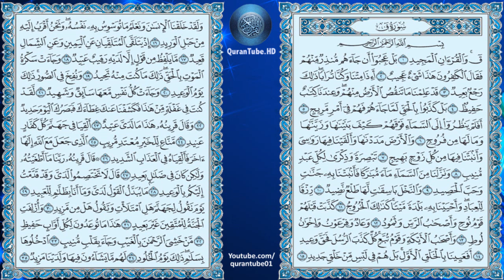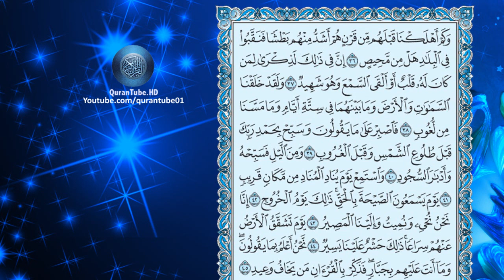إدريس أبكر | 050 : سورة ق | حفص عن عاصم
سورة ق للشيخ إدريس أبكر , برواية حفص عن عاصم + متابعة نصية للآيات
Surat Qaaf by Idrees Abkar + Arabic text trailing

۩ التعريف بالسورة :

1) سورة مكية إلا الآية 38 فمدنية .
2) من المفصل .
3) آياتها 45 .
4) ترتيبها الخمسون .
5) نزلت بعد المرسلات .
6) أول سورة حزب المفصل . بدأت السورة باسلوب قسم " ق والقرآن المجيد ".
7) الجزء "26" الحزب "52" الربع "7،8" .

۩ محور مواضيع السورة :

تعالج السورة أصول العقيدة الإسلامية " الوحدانية ، الرسالة ، البعث " ولكن المحور الذي تدور حوله هو موضوع " البعث والنشور " حتى ليكاد يكون هو الطابع الخاص للسورة الكريمة وقد عالجه القرآن بالبرهان الناصع والحجة الدامغة وهذه السورة رهيبة شديدة الوقع على الحس تهز القلب هزًا وترج النفس رجًا وتثير فيها روعة الإعجاب ورعشة الخوف بما فيها من الترغيب والترهيب .

۩ سبب نزول السورة :

عن ابن عباس أن اليهود أتت النبي فسألت عن خلق السموات والارض فقال: خلق الله الأرض يوم الاحد والاثنين وخلق الجبال يوم الثلاثاء وخلق السموات يوم الاربعاء والخميس وخلق يوم الجمعة النجوم والشمس والقمر ، قالت اليهود : ثم ماذا يا محمد قال : ثم استوى على العرش قالوا : قد أصبت لو تممت ثم استراح ،فغضب رسول الله غضبا شديدا فنزلت (وَلَقَد خلقنا السموات والارض وما بينهما في ستة ايام وما مسَّنا من لغوب فاصبر على ما يقولون ).

۩ فضل السورة :

1) عن جابر بن سمرة أن النبي كان يقرأ في الفجر " ق والقرآن المجيد " .

▬▬▬▬▬▬▬▬▬▬▬▬ஜ۩۞۩ஜ▬▬▬▬▬▬▬▬▬▬▬